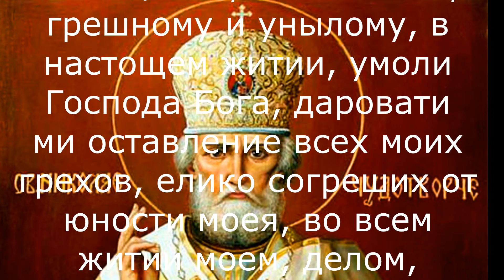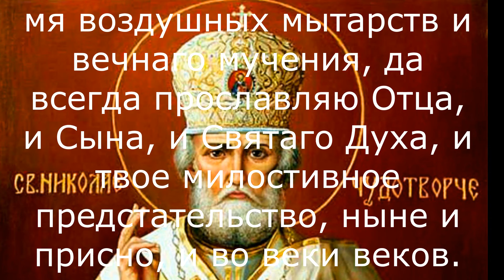Очень сильная Защитная Молитва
✅Регистрируйся по ссылке:
✅Выводи средства

СИЛЬНАЯ МОЛИТВА Николаю Чудотворцу об помощи в деньгах

ТЕКСТ МОЛИТВЫ:
Чудотворец Николай, помоги мне в желаниях моих бренных. Не сердись на просьбу дерзкую, но и не покинь меня в делах суетных. Что во благо возжелаю, исполни своей милостью. Коли лихое хочу, отврати напасти. Пускай все желания праведные исполнятся, а жизнь моя счастьем наполнится. Да будет воля твоя, Аминь.